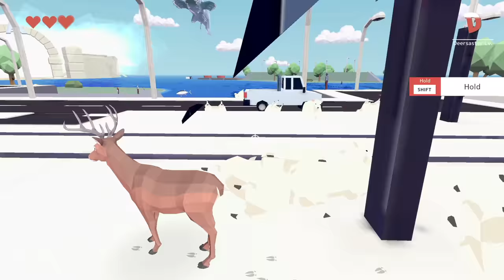Shinchan Playing Most Funny Game Deer Simulator || Ye Kya Deer Hai?😂 | Funniest Game Ever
SumitOP...